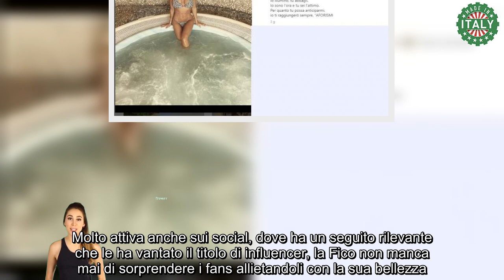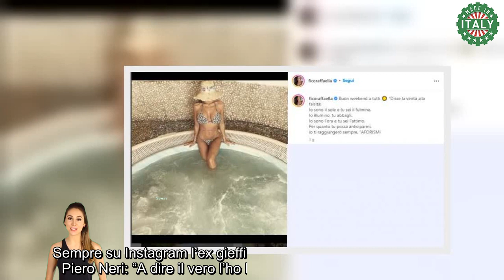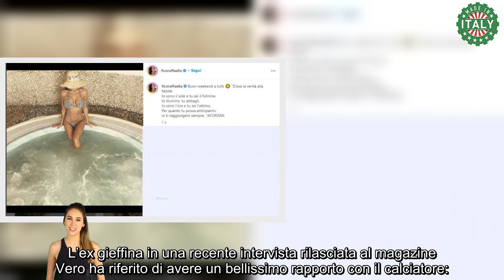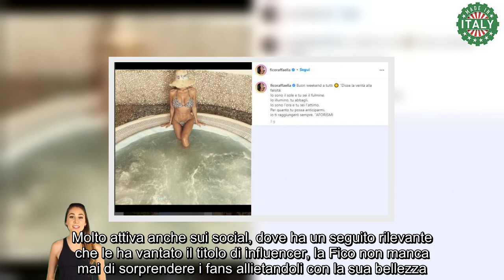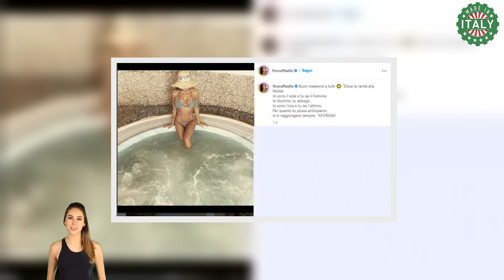Raffaella Fico esce così dall’idromassaggio lo scatto è per deboli di cuore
Modella, ma anche volto tv, Raffaella Fico deve la popolarità grazie alla partecipazione al Grande Fratello. Lo scorso anno è tornata nella casa di Cinecittà ma la sua avventura non ha lasciato il segno: subito dopo l’eliminazione ha partecipato solo a qualche puntata del serale per poi dedicarsi alle sue attività. Molto attiva anche sui social, dove ha un seguito rilevante che le ha vantato il titolo di influencer, la Fico non manca mai di sorprendere i fans allietandoli con la sua bellezza.